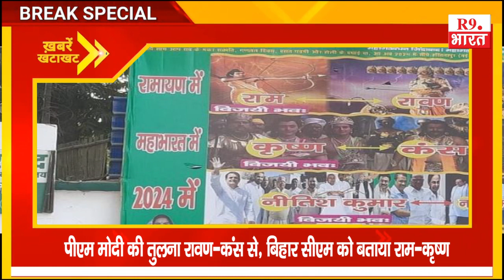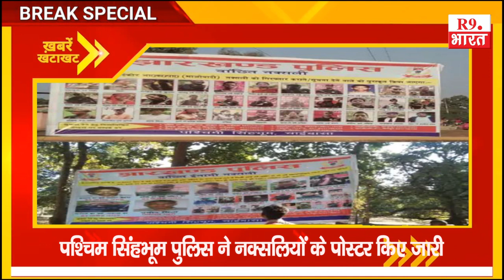News Non Stop ....खबरे रफ़्तार में